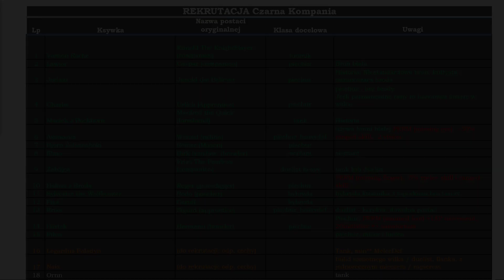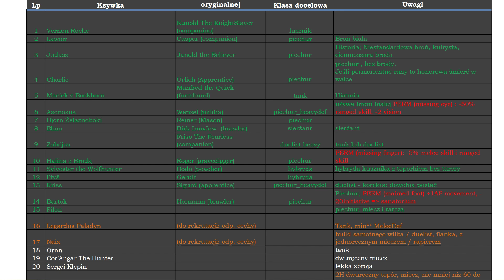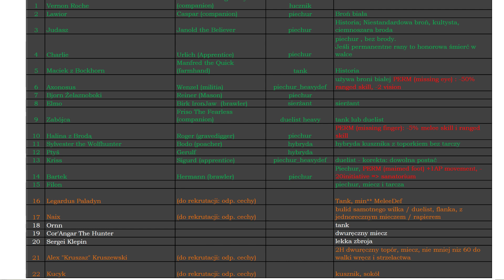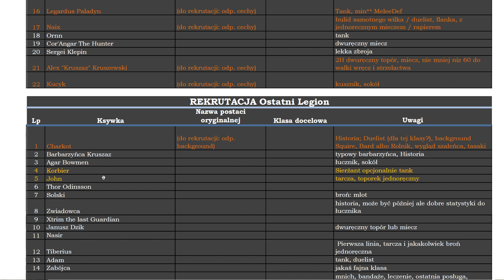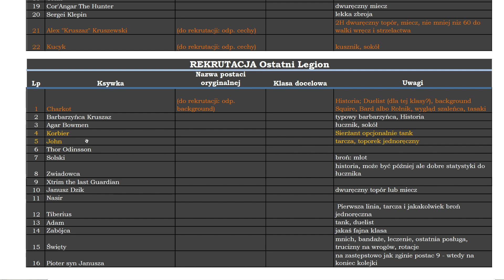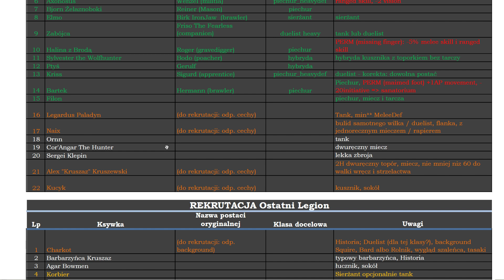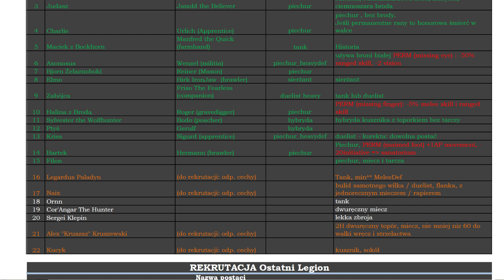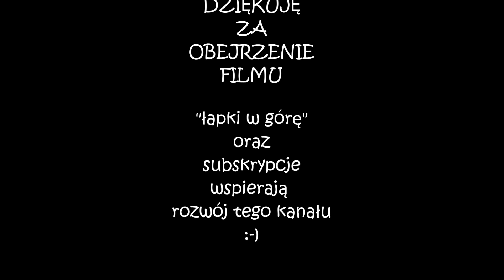Battle Brothers (PL), odcinek informacyjny.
Kilka informacji o aktualnej rekrutacji do Czarnej Kompanii oraz Ostatniego Legionu

- inne